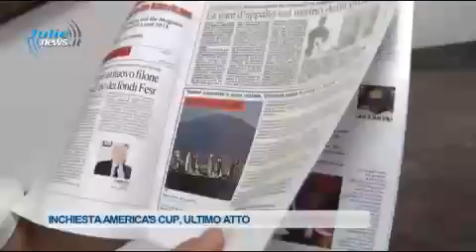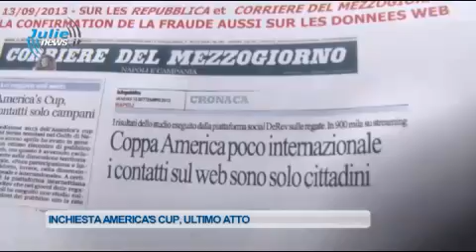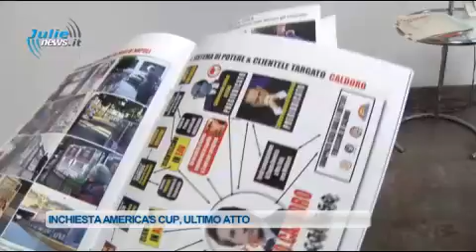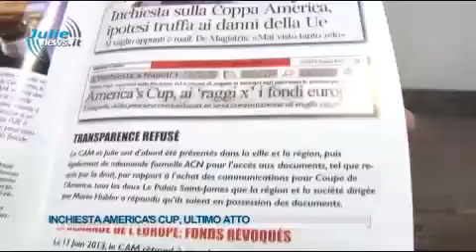INCHIESTA AMERICA'S CUP, ULTIMO ATTO